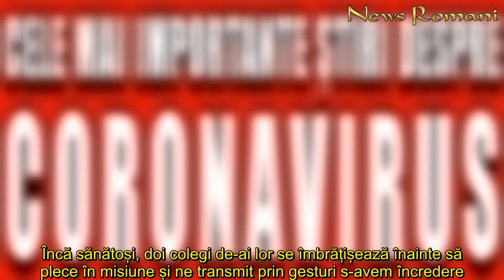Strigătul disperat al pacienților de la Suceava: "Dacă nu ne omoară COVID, ne omoară sistemul!"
In articol: Strigătul disperat al pacienților de la Suceava Chiar dacă nu sunt în stare gravă, boala ar putea evolua rapid. Un șofer al serviciului județean de ambulanță, diagnosticat pozitiv, s-a stins în timp ce se trata acasă. Cel mai probabil s-a îmbolnăvit în perioada cât a transportat bolnavii într-un echipament anti-COVID de proastă calitate și prea mic.      Furia celor 20 de pacienți, în mare majoritate femei, internate pe secția de Dermatologie a spitalului județean Sfântul Ioan cel Nou, se îndreaptă asupra cadrelor medicale, care le țin sub supraveghere de-o săptămână. Strigătul disperat al pacienților de la Suceava  Acum, însă, bolnavele diagnosticate cu noul COVID spun că au fost lăsate fără tratament deși nimeni nu le-a testat a doua oară. Printre paciente se află și o infirmieră a spitalului.  Citeste si: Tara in care persoanele care nu respecta izolarea sunt judecate pentru crima Îmbolnăvirile în lanț care au transformat spitalul în cel mai mare focar al României au dus la 52 de decese. Numărul morților crește însă în fiecare zi. Răpus de noua boală a fost și un șofer de la Ambulanța Suceava. Cristian Stupiuc avea 52 de ani și urma tratamentul acasă. Citeste si: Scenariu sumbru pentru România. Se va întâmpla pe data de 13 aprilie. Suntem pregătiți?   Ca dovadă, 63 de salvatori care răspund apelurilor urgente au dispărut din prima linie de luptă pentru că s-au îmbolnăvit, într-un procent uriaș - 80% au COVID, alții așteaptă să fie testați, în izolare. Încă sănătoși, doi colegi de-ai lor se îmbrățișează înainte să plece în misiune și ne transmit prin gesturi s-avem încredere. Puterea de care avem nevoie, să vindecăm Suceava, o are și Armata. Într-o acțiune fără precedent în țara noastră, 70 de militari au dezinfectat, azi-noapte, spațiul exterior spitalului și străzile orașului. Deocamdată, inima Bucovinei rămâne și-n viitorul apropiat o fortăreață.
Strigătul, disperat, pacienților, Suceava Dacă, omoară, COVID, omoară, sistemul